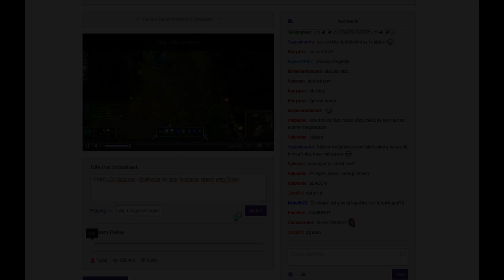2014.11.07. - [HUN] UOL Vizicsacsi - Challenger top lane (hungarian stream every Friday) - 2 / 2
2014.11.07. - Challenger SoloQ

Game 1 - Maokai
Game 2 - Ryze